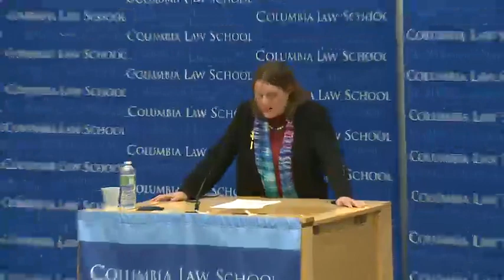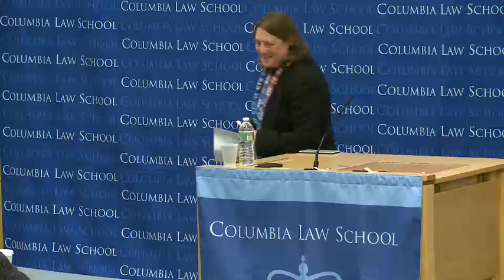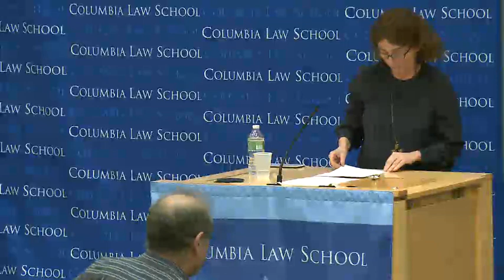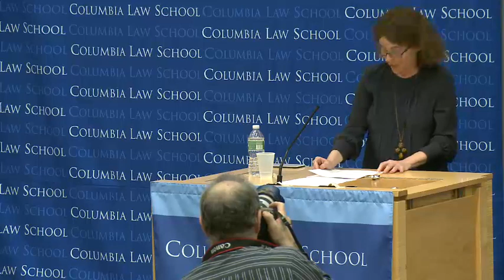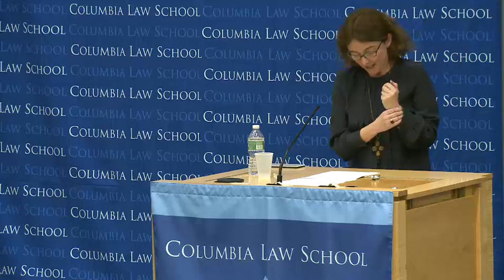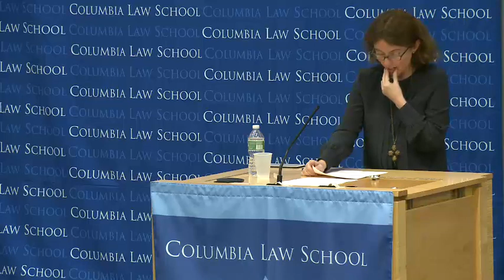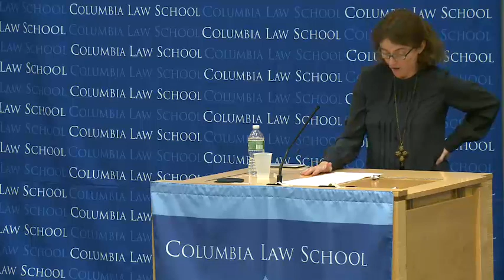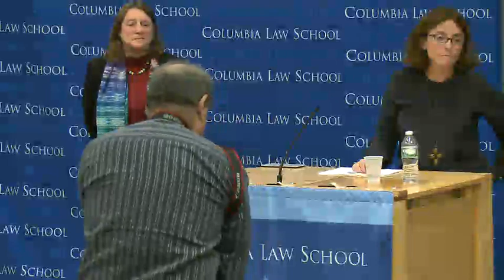27th Annual Horace M. Manges Lecture - Maria Martin-Prat, April 7, 2014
On April 7, 2014, Maria Martin Prat, Head of the Copyright Unit in the European Commission, Internal Market Directorate General (DG Markt), delivered the 27th Annual Horace S. Manges Lecture, "The Future of Copyright in the European Union."